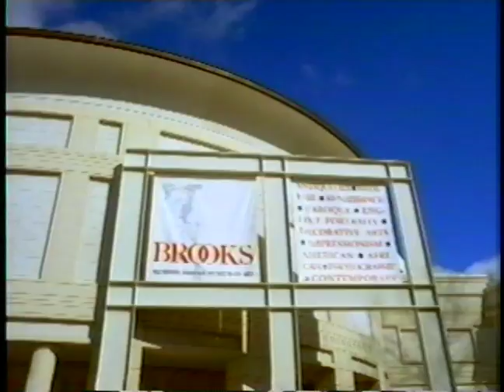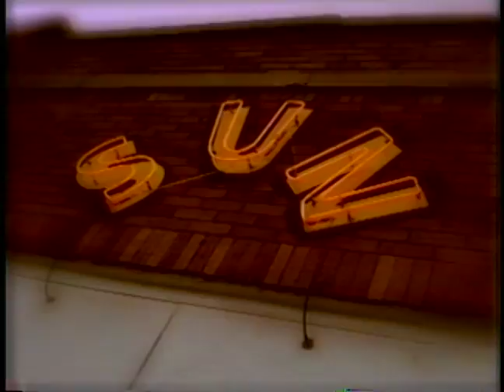B.B. King | Northwest Airlines - "Listen to Lucile"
You gotta listen to Lucile and travel Northwest Airlines with B.B. King!